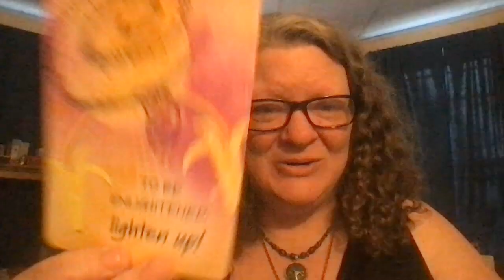The Spirit Guide: Joy & Shenanigans ~ Being Spiritual Doesn't HAVE to be boring (Daily Rune Eihwaz)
Today's stone and cards all point to one thing...why are we always so serious about spiritual and religious things? I mean, ok, yes, you should TAKE them seriously but you should BRING joy! People are naturally drawn to light and goodness if there are options around. We live in a culture that doesn't always showcase the good options. If people think there are a ton of rules and no humor or joy in your spiritual or religious practice, they are going to keep searching for something else. Soooo. bring joy. Bring Shenanigans. Bring sweet tomfoolery ;p

Titles Suggested by ChatGPT:

"Eihwaz Rune Stone Reading: The Universe Has Jokes for You"
"I Got a Rune Stone Reading from Eihwaz and Here's What Happened"
"Laugh Your Way Through Life with Eihwaz Rune Stone Advice"
"Eihwaz Rune Stone Tells All: How to Add More Fun to Your Life"
"Eihwaz Rune Stone: The Comedy Guru You Never Knew You Needed"
"Rune Stone Reading with Eihwaz: Expect the Unexpected"
"Eihwaz Rune Stone Wisdom: How to Survive Life's Plot Twists"
"Eihwaz Rune Stone Tells You How to Laugh at Your Problems"
"What Eihwaz Rune Stone Reading Reveals About Your Sense of Humor"
"Eihwaz Rune Stone's Surprisingly Hilarious Advice for Life"
"Eihwaz Rune Stone's Guide to Finding the Funny in Any Situation"
"How Eihwaz Rune Stone Reading Can Help You Laugh Your Way to Success"
"Eihwaz Rune Stone's Take on How to Deal with Difficult People"
"Eihwaz Rune Stone Says Laugh More, Worry Less"
"Eihwaz Rune Stone Reading: The Funny Side of Life's Challenges"
"Eihwaz Rune Stone's Tips for Living a More Joyful Life"
"How to Infuse More Humor into Your Daily Routine with Eihwaz Rune Stone Reading"
"Eihwaz Rune Stone Reading: The Positive Power of Laughter and Joy"
"Eihwaz Rune Stone's Guide to Making the Most of Life's Absurdities"
"Eihwaz Rune Stone's Laugh-Out-Loud Advice for Living Your Best Life".